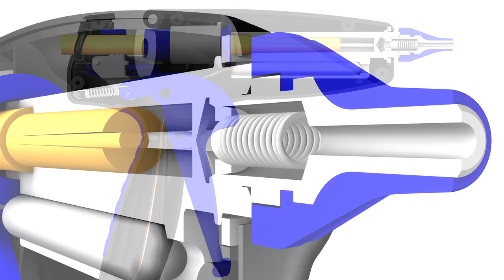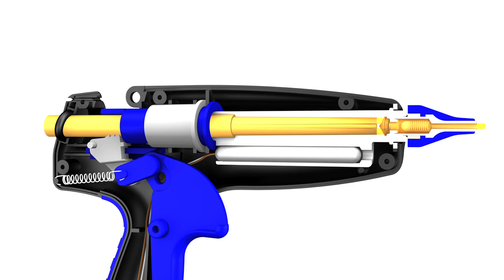Wie funktioniert eine Heißklebepistole?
Unser Video zeigt detailliert, wie eine Heißklebepistole funktioniert. Vom Schubraster bis zur Verschlußfeder in der Düse.